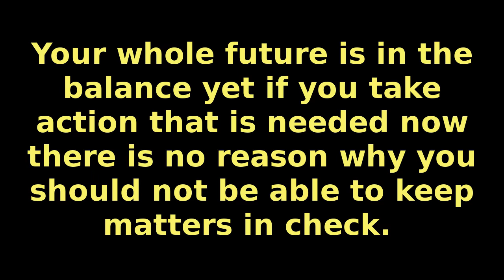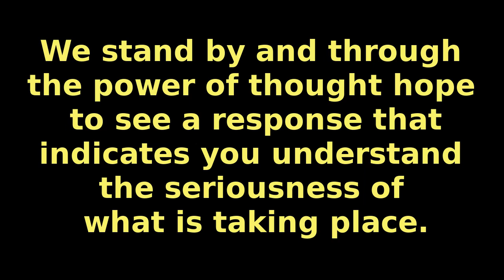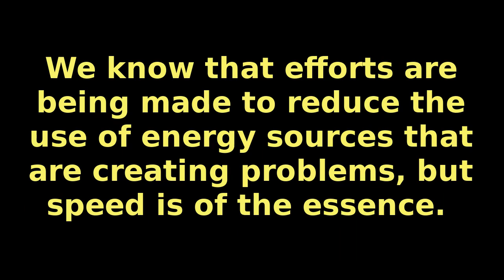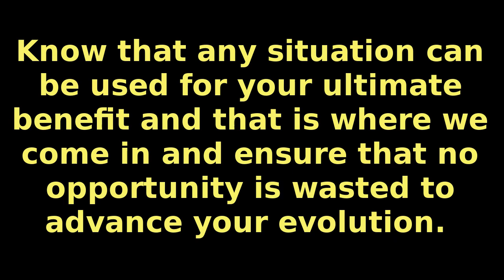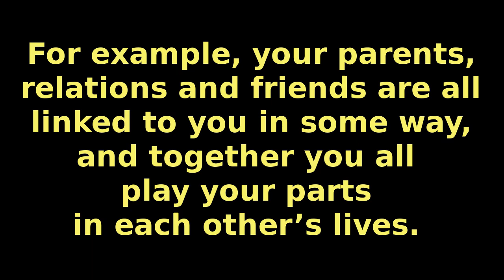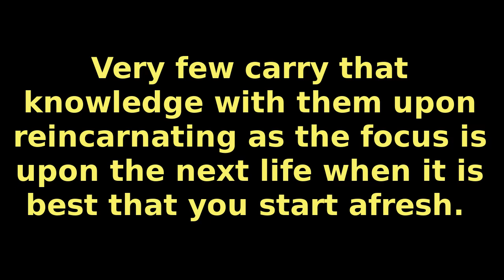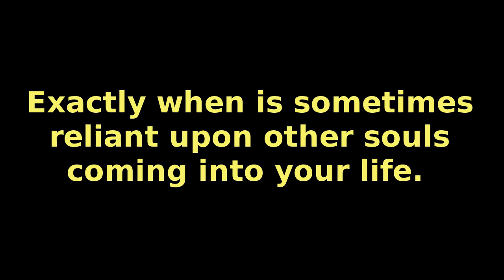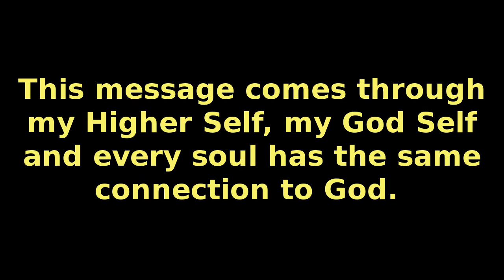Mike Quinsey - Channeling his Higher Self - November 11, 2022